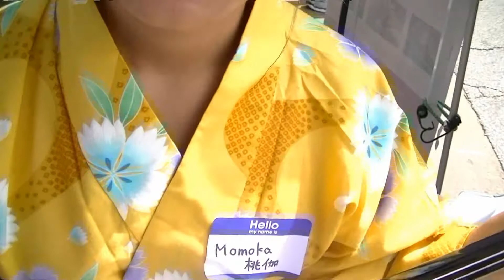Japanese American girl Momoka traditional song on a Sanshin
Japanese American girl Momoka played a traditional Japanese song on a Sanshin which is a 3 stringed Japanese banjo or guitar like instrument.  She played and sang the song at the 2013 Cleveland Asian Festival.
ada Sōsō (涙そうそう, Great Tears Are Spilling) is a song written by Japanese band Begin and singer Ryoko Moriyama. It was first released by Moriyama in 1998, but achieved popularity through the cover version by Rimi Natsukawa in 2001.
Due to the song's popularity, it became the focus of two dramas released in 2005, and a film in 2006.